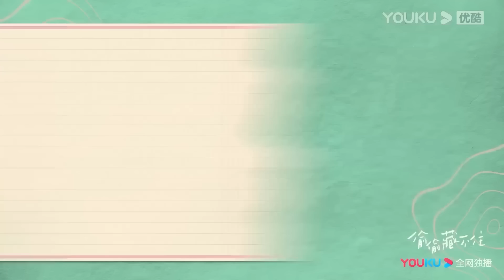【花絮】趙露思抱著西瓜直接啃，陳哲遠一臉震驚!【偷偷藏不住 Hidden Love 】赵露思